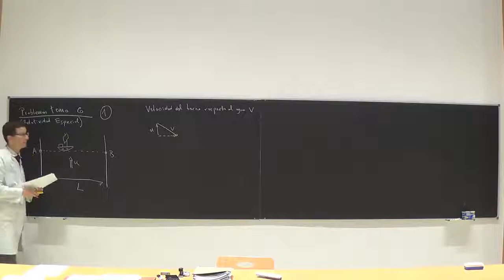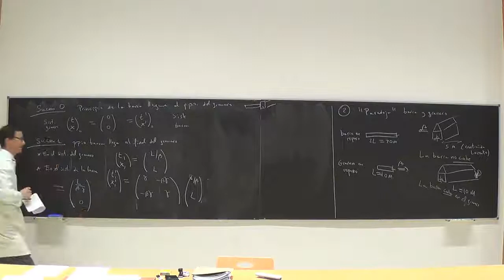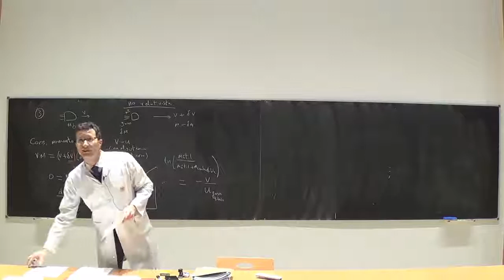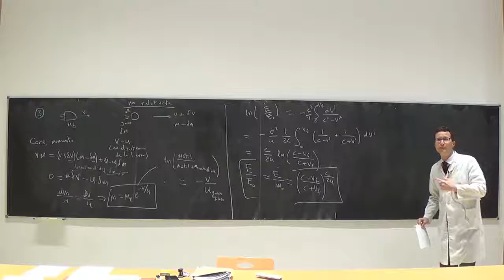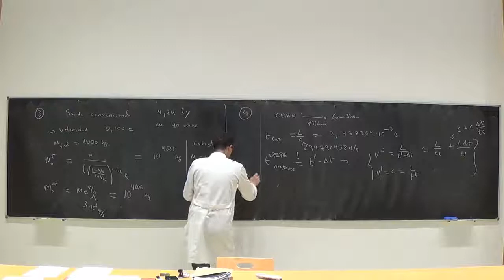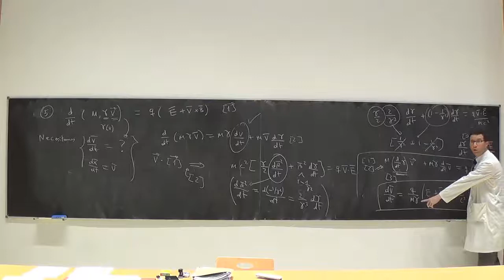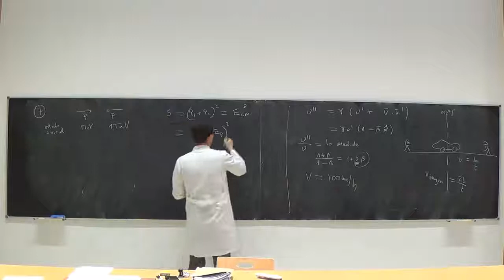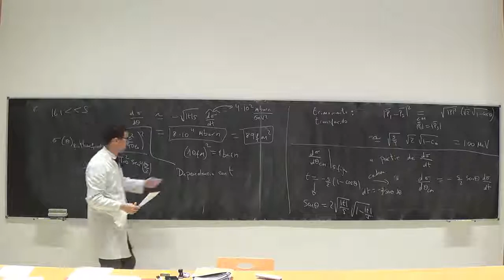Lección 40 Mecánica Clásica (2018) 2º Grado, Universidad Complutense de Madrid.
Problemas y ejercicios de Relatividad Especial.

Classical Mechanics at the univ. of Madrid, 2018, Lesson 40. Prof. Felipe J. Llanes-Estrada. In spanish. Content: Problems and exercises of relativistic mechanics.

Bibliografía recomendada: A. P. French, "Relatividad especial",

Prerequisitos: Cálculo en varias variables, Álgebra lineal, Física General.